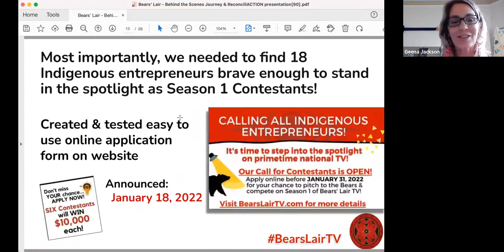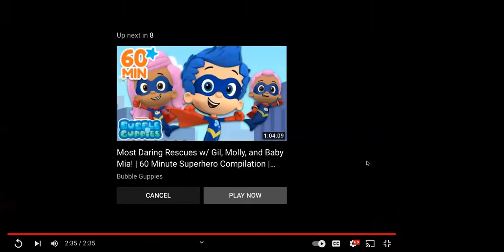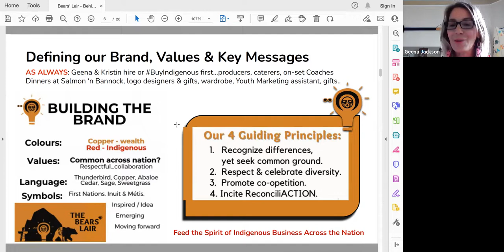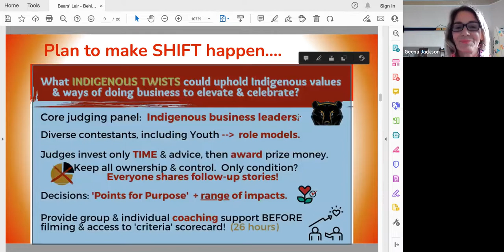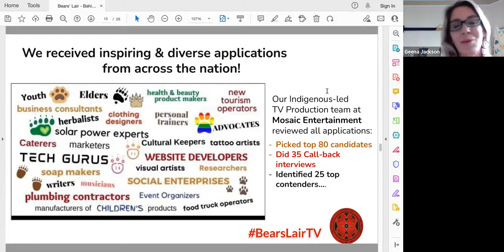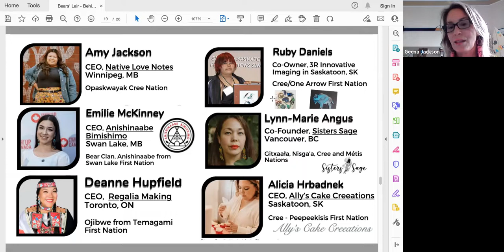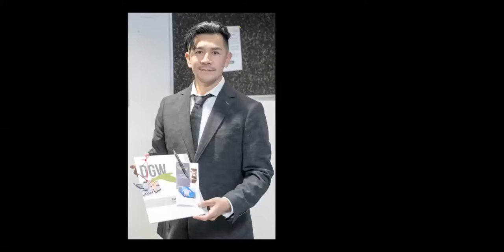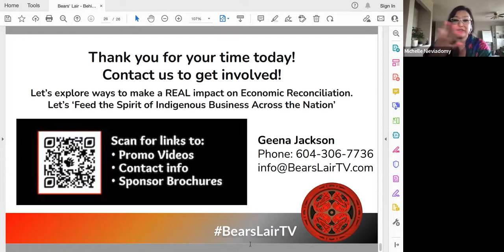Links to Learning - Developing Bear's Lair TV - with Geena Jackson July 5, 2022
Title: The Making of the Bears' Lair TV Show- Conception, Sponsor Attraction, ReconconciliAction

Webinar Description:
Follow the journey of shíshálh (Sechelt) Nation entrepreneur Geena Jackson as she worked to turn a long-held dream into reality by creating Bears’ Lair TV – a new, nine-episode reality TV series that will be featured on primetime, national TV this September on APTN.

Learn how Geena combined 20 years of experience empowering Indigenous entrepreneurs, leading procurement and economic development initiatives in various First Nations and a degree in Broadcast Journalism to start her own media empowerment company, Sparkly Frog Clan Productions Inc. Follow her journey to align people and resources to shape the Bears’ Lair brand and create a culturally-rich ‘stage’ that will showcase the stories, diversity, and resilience of 18 diverse emerging and established Indigenous entrepreneurs from across the nation who were selected to compete on Season 1 of BearsLairTV.

Geena will share highlights (and lessons learned) as her team worked to produce a new ‘Reality TV Series with REAL Impact’ that challenges mainstream, capitalist-focused business reality TV shows. With every purpose-driven decision, Geena and her team found ways to honour Indigenous values and ways of doing business, weaving in some key ‘Indigenous Twists’ such as selecting ’The Bears’ - four Indigenous business moguls – to serve as the core judges through Season 1. Learn how they worked to nurture the ’Spirit of Co-opetition’ among the 18 Contestants, supported them to shine on stage, and awarded ‘Points for Purpose’ by acknowledging the social impact and range of economic, environmental and cultural benefits of they provide as they strive to balance a Quadruple Bottom Line: People, Planet, Profit and PURPOSE.

It’s time to work together to incite ReconcilACTION and to ‘Feed the Spirit of Indigenous Business Across the Nation.’ It’s time to enter The Bears’ Lair!

Speaker: Geena Jackson

Geena is a proud member of the Shíshálh (Sechelt) Nation.

As a passionate advocate for Indigenous Rights, Geena has worked with the Squamish Nation for 13 years. She was the Economic Development Officer, leading in procurement, partnerships and relationship building with industry for Major Capital Projects.  She also managed the Squamish Nation Trust where she assisted the development of over 500 Indigenous businesses with Squamish Nation member entrepreneurs. Geena is especially proud to have 6 of her Squamish Nation Businesses win the BC Indigenous Achievement Awards in the last 6 years.

Geena is passionate about initiatives to benefit First Nation Communities including increased housing, food sustainability, water purity, and opportunities for economic growth.  She also supports initiatives such as Right to Play, teaching Indigenous youth life skills, and Live Different, an organization that provides assistance and education to assist with youth suicide prevention in First Nation Communities. These initiatives create positive life changing impacts in Indigenous lives.

Geena has raised hundreds of thousands of dollars supporting Indigenous initiatives, such as The Residential Day Scholars fundraiser, the Squamish Nation annual Trades Centre Fundraiser, and the Vancouver Indigenous Film Festival.